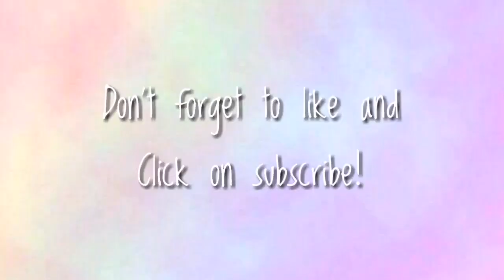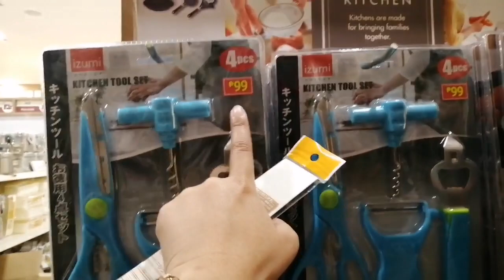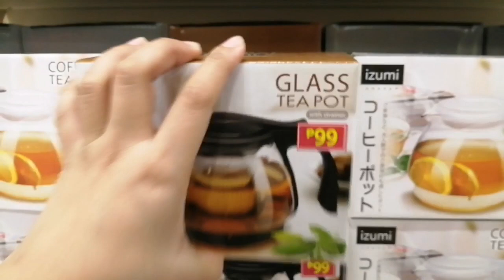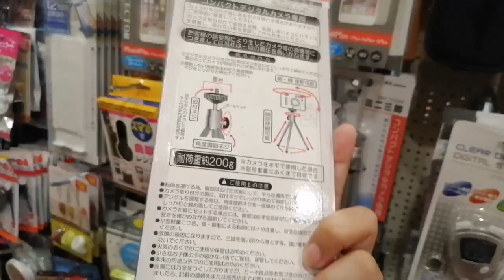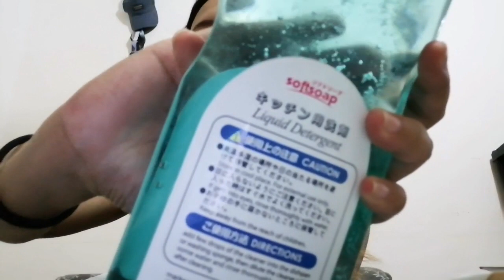CHEAP FINDS|JAPAN HOME CENTER HAUL